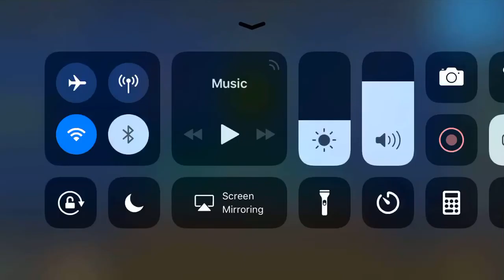Space Circles by Suomi (Medium Demon) Geometry Dash Mobile